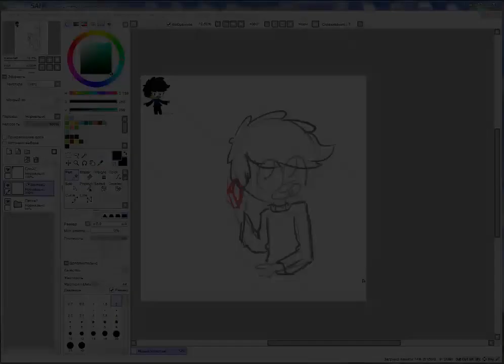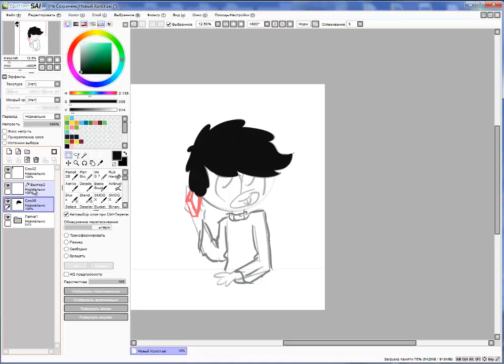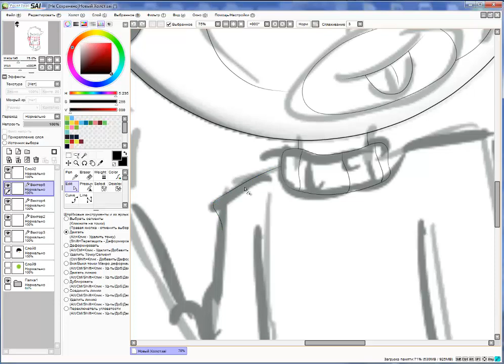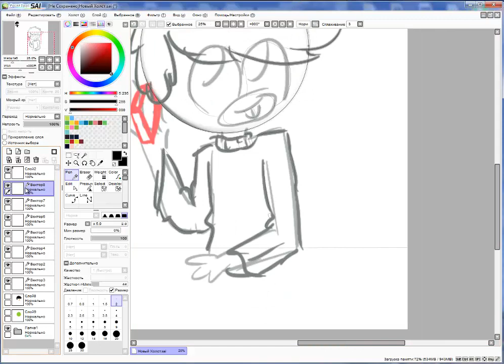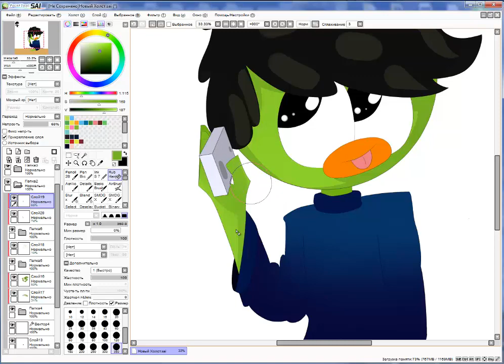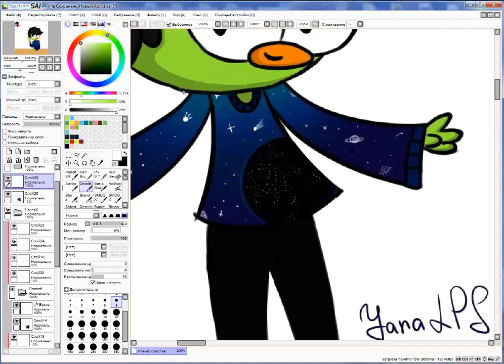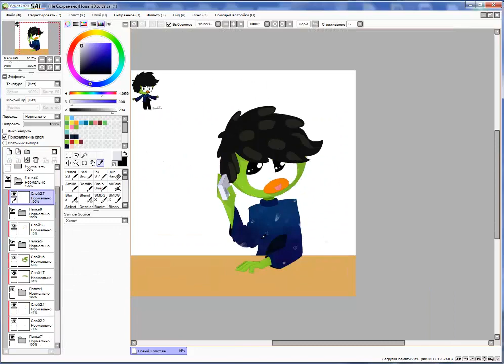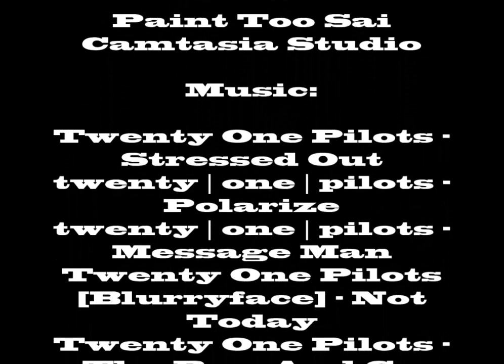[Speed Paint] ○Breadwinners○ - Gift, part 3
Sorry for the quality of the video.